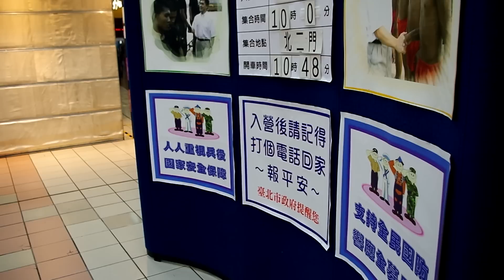臺鐵 臺北車站 陸軍 第2153梯次 臺北市役男入營集合場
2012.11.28 臺鐵 臺北車站 陸軍 第2153梯次 臺北市役男入營集合場